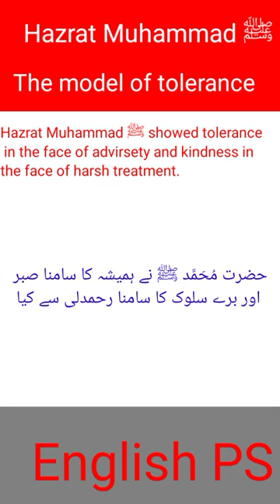Hazrat Muhammad ﷺ The model of tolerance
Prophet Muhammad ﷺ‎ The model of tolerance / Kpk 9th Class English book unit 1

Salaam
  I`m Johar imam Afridi . I`m an English
  language teacher . You are watching
   my YouTube Channel English PS.
    In this Short video you will learn kpk 9th class
     English Book Unit 1 The Model of
     tolerance Urdu translation

kpk 9th class english book unit 1
kpk english book for class 9th unit 1
the modal of tolerance
hazrat muhammad the model of tolerance